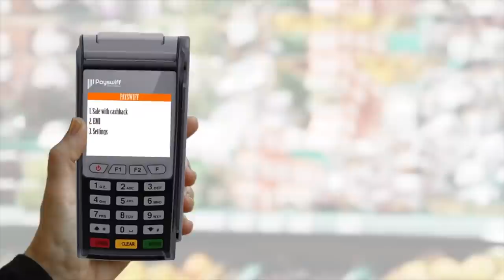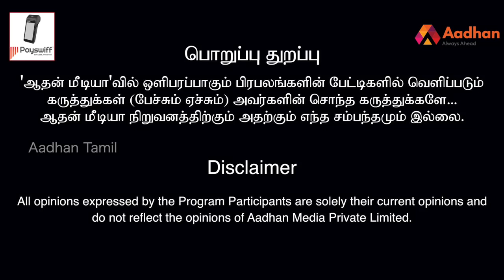ஸ்டாலின் இந்து கோயில்களை காப்பாற்ற பேசியது மகிழ்ச்சி-ராம ரவிக்குமார் | ஆதனின் அரசியல் மேடை | Epi 140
இந்து கோவில்களை காப்பாற்ற ஸ்டாலினுடன் போராட தயார் - ராம ரவிக்குமார் | ஆதனின் அரசியல் மேடை | Epi 140